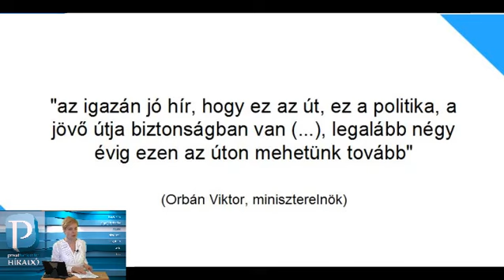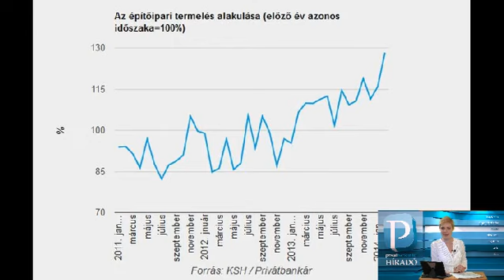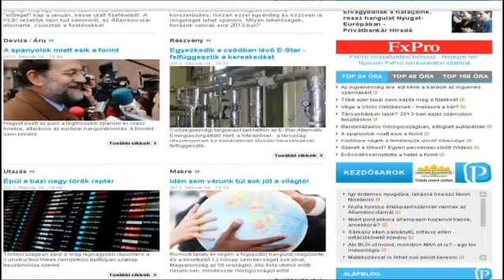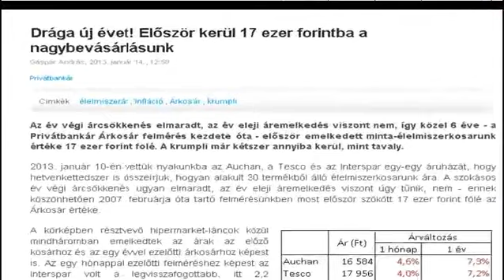Privátbankár.hu Híradó - Egy fokkal vonzóbb Magyarország - nem kell a gyed extra?